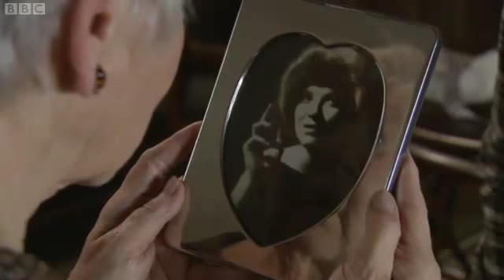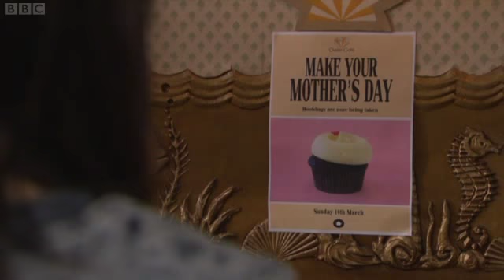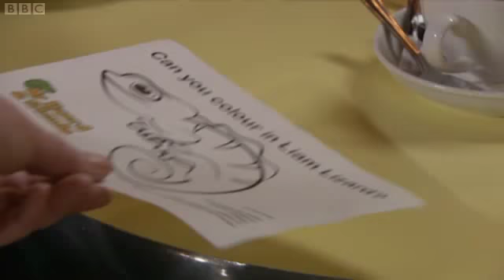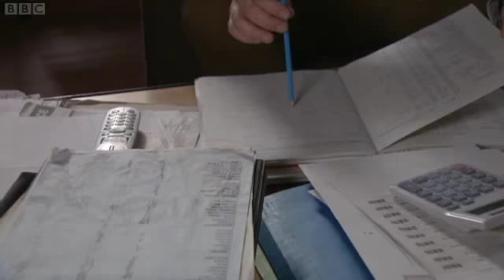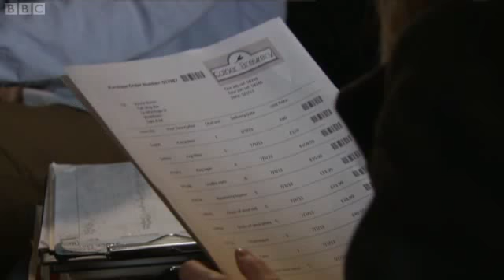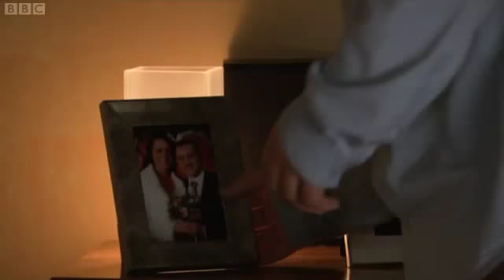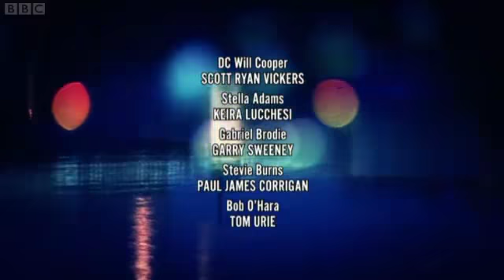River City 5/03/2013